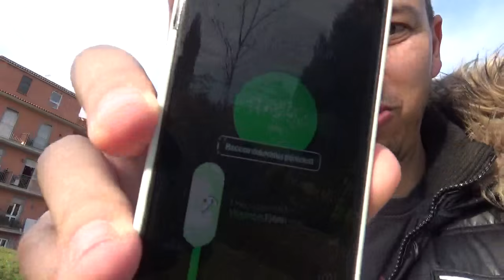J'ai testé l'hotel A-Roma Lifestyle à Rome VLOG #22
Retrouvez toutes les infos à propos du contenu de cette vidéo ci-dessous.

On démarre avec le roomtour de ma chambre à l'hôtel A-Roma Lifestyle, situé à environ 20 minutes en voiture du centre de Rome.
A la fin de la vidéo, retrouvez aussi une petite visite du spa.
Entre les deux, je vous emmène au marché du quartier Trastevere, puis direction le pont Garibaldi qui surplombe le Tibre, le Capitole et le monument le plus emblématique de Rome : le Colisée.

Je parle aussi d'une appli qui me permet de compter mes pas quand je marche, je cours et mes kilomètres de vélo.